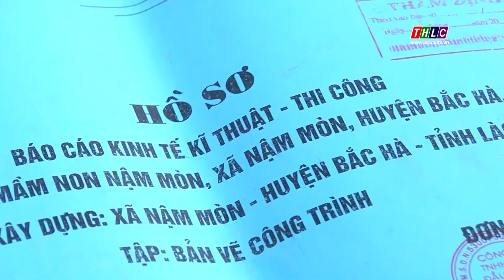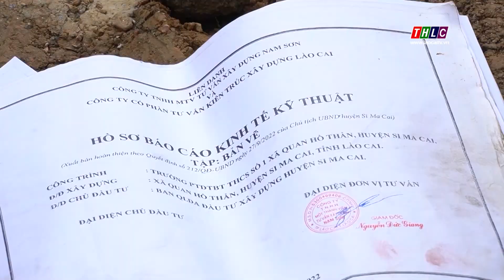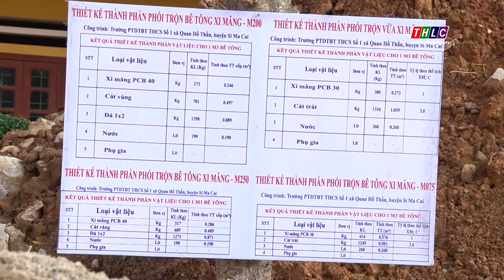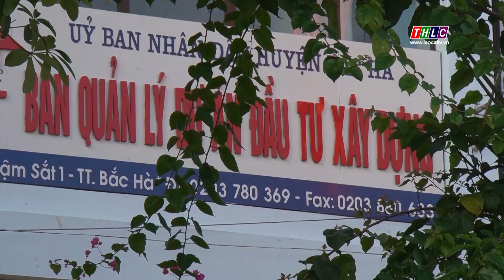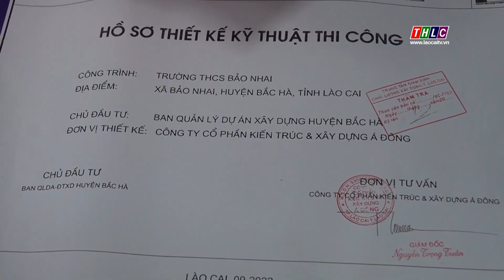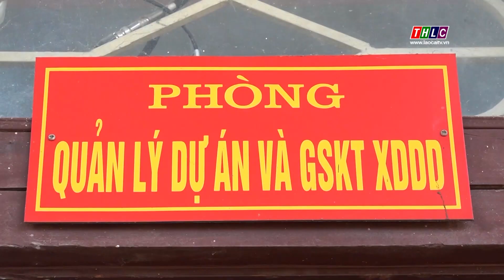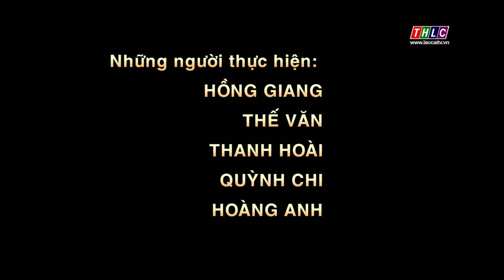Dân tộc và phát triển (29/11/2022) | THLC